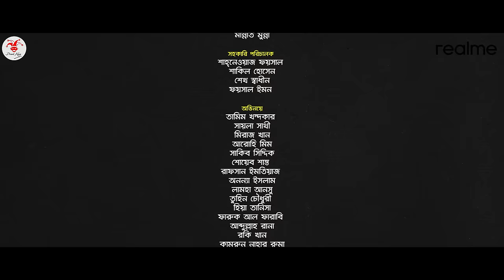Nineties Polapain | নাইনটিজ পোলাপাইন | Episode 16 | Prank King | Bangla Web Series 2024